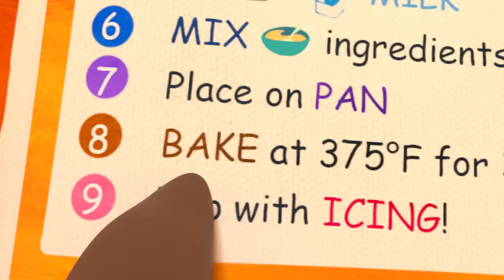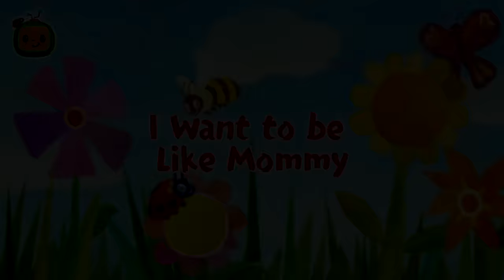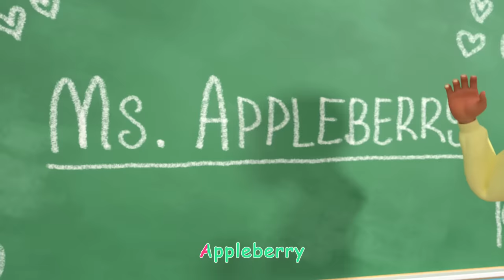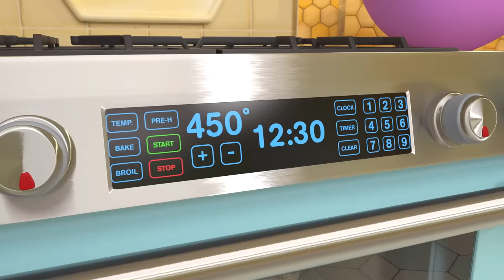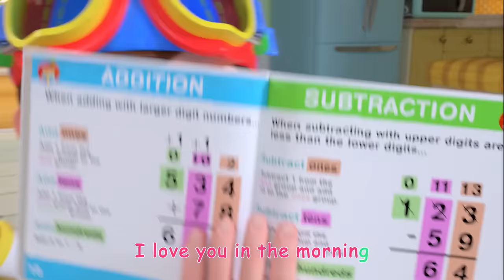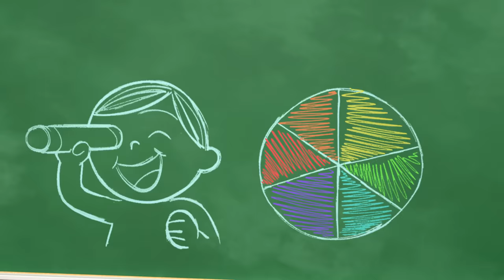Peanut Butter Jelly Wheels on the Bus! | CoComelon Kids Songs & Nursery Rhymes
Who's ready for a healthy snack?! To the tune of the Belly Button Song, YoYo teaches JJ how to make peanut butter & jelly sandwich. She then gives him the perfect sandwich, which inspires JJ to pass on the good deed to the rest of the family, with their own special PB&Js.

00:00 Peanut Butter Jelly Jam
02:41 Wheels on the Bus - Playground
05:25 Hot Cross Buns
08:00 Field Day Song
10:58 Counting Apples
13:53 Airplane Song
16:36 I Love the Mountains
19:35 Pasta Song
22:36 Five Little Ducks 2
25:21 Nina's Doctor Check Up Song
28:07 I Want to be Like Mommy
31:22 Yes Yes Fruits
34:34 Camping Song
37:08 The Teacher Song
40:10 Mary Had a Little Lamb
42:58 Baby Shark 2 (Hide and Seek Version)
45:03 You Can Ride a Bike
48:20 Pizza Song
51:15 Five Senses Song
54:10 This is the Way - Playground Version
56:38 Simon Says
59:22 Class Pet Sleepover
1:02:30 Fire Truck Wash Song
1:05:14 Yes Yes Vegetables
1:09:07 10 Little Dinos
1:11:49 Recycling Truck Song
1:14:27 My Body Song
1:18:44 Ba Ba Black Sheep (Play Pretend)
1:21:22 Treehouse Picnic
1:24:19 Yes Yes Stay Healthy Song
1:28:07 Jobs and Career Song
1:31:43 Heroes to the Rescue
1:34:25 Skidamarink 2
1:37:08 Tap Dancing Song
1:39:35 Head Shoulders Knees and Toes
1:41:43 Loose Tooth Song
1:44:28 Play and Tell
1:47:28 Shopping Cart Song
1:50:32 Balloon Boat Race
1:53:43 Color Kaleidescope
1:56:28 Ten Little Dinos
2:00:16 Daisy Bell (Bicycle Built for Two)
2:02:41 Hello Song